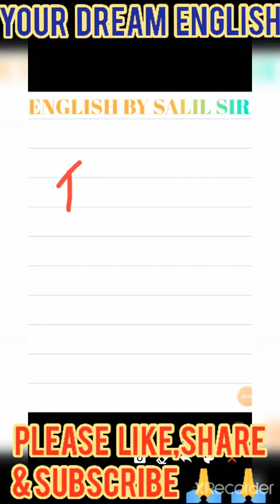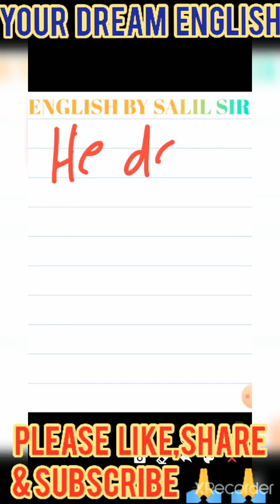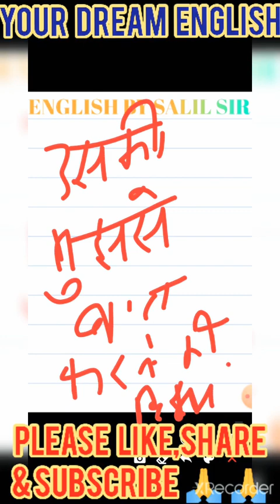Use of Dare | Use of Dare in Hindi | Dare का प्रयोग with examples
Use of Dare | Use of Dare in Hindi | Dare का प्रयोग | Dare with examples- Salil Sir

My telegram channel link👉English अंग्रेजी (Quizes/Notes)✍️
English Complete Course 12th

Teacher Name- Salil Sir (M.A./B.Ed)

Spoken English Classes | English बोलना सीखें बिल्कुल शुरुआत से | Spoken English Complete Course

दोस्तों इस विडियो में आप सीखेंगे अंग्रेजी बोलने के लिए प्रयोग होने कुछ बारीक जानकारी।
This series of english speaking will continue and you will start speaking english very soon.

English Speaking
Basic English
english , englis , learn english
how to learn english speaking at home
english speaking course series
english speaking regular classes